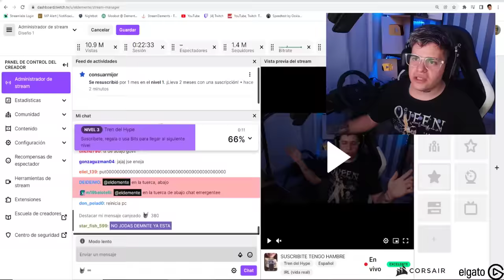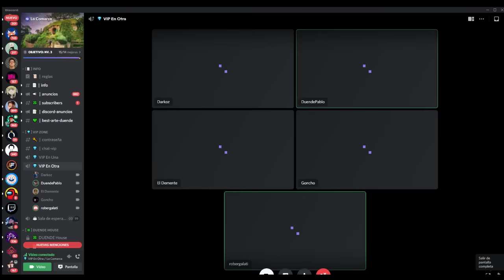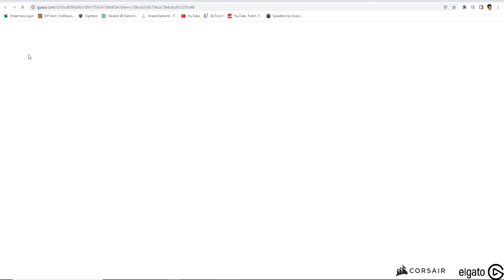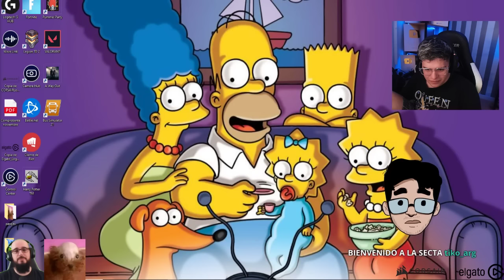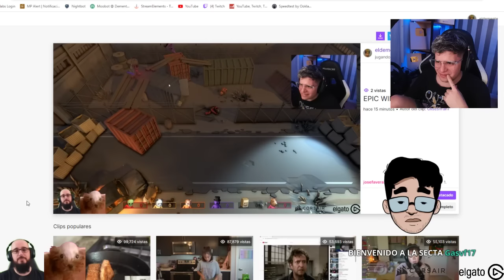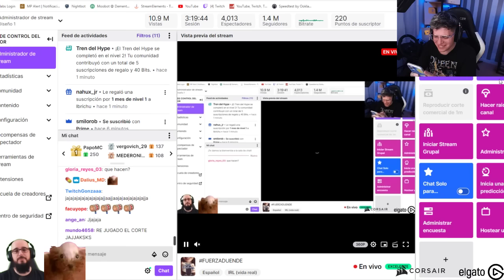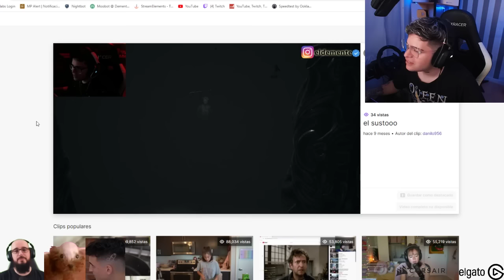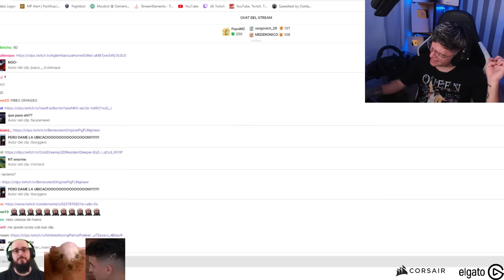El DEMENTE HACE STREAM CON ZAINA, GONCHO, ROBER GALATI, DUENDE PABLO Y DARKOZ (STREAM COMPLETO)